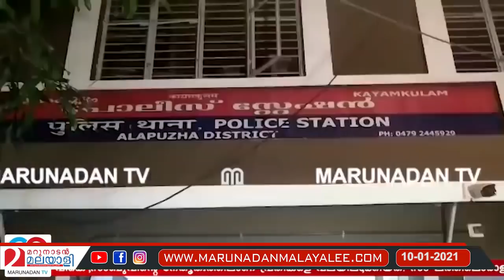വൈഫ് സ്വാപിംഗ് സംഘങ്ങള്‍ സജീവം l Karukachal police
സംസ്ഥാനത്ത് വീണ്ടും പങ്കാളികളെ പരസ്പരം പങ്കുവെക്കുന്ന സംഘത്തെ അറസ്റ്റ് ചെയ്തു. ഇത്തവണ കോട്ടയത്ത് നിന്നാണ് സംഘം പിടിയിലായത്. നേരത്തേ കായംകുളത്ത് നിന്നും സമാനരീതിയില്‍ പ്രവര്‍ത്തിക്കുന്ന സംഘംപിടിയിലായിരുന്നു